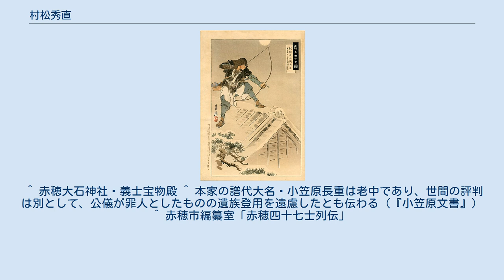村松秀直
『義士四十七図　村松喜兵衛秀直』（尾形月耕画） 村松 秀直（むらまつ ひでなお、寛永19年（1642年） - 元禄16年2月4日（1703年3月20日））は、江戸時代前期の武士。
通称は喜兵衛（きへえ）。
 寛永19年（1642年）、浪人の堀江九右衛門の長男として江戸で生まれた。
父・九右衛門は町人に身を落とすが、秀直自身は寛文元年（1661年）頃に赤穂藩士で和算学者の村松茂清（九太夫）の婿養子に入り、武士の身分を保った。
茂清には村松半太夫という実子がいたが、家を飛び出して行方不明になっていたため、秀直が婿養子に迎えいれられたのである。
 元禄9年（1696年）に養父・茂清が死去し、村松家の家督を継いだ。
赤穂藩では江戸詰めの扶持奉行また宗門改（20石5人扶持）として仕えた。
長く江戸詰めであり、元禄14年（1701年）3月14日に主君・浅野長矩が吉良義央に刃傷に及んだ際にも秀直もその長男村松高直も江戸にあった。
すぐさま赤穂へ向かい、大石良雄に神文血判書を提出した。
その後、江戸へ戻ると、はじめ南八丁堀築地小田原町、のち吉良邸のある本所に借家し、隆円と号して医者に成りすましながら、吉良の動向を探った。
しかし金に苦労したようで大石から1両の借金をしている。
 その後、長男・高直とともに吉良邸討ち入りに参加し、表門隊に属した。
本懐後、長府藩毛利家にお預かりとなり、同家家臣・田上五左衛門の介錯で切腹した。
享年62。
主君・浅野長矩と同じ江戸の高輪泉岳寺に葬られた。
法名は刃有梅剣信士。
 秀直の次男村松政右衛門は、旗本小笠原長門守の家臣になっていたが、父と兄に連座して伊豆大島へ流された。
宝永3年（1706年）に政右衛門の依願赦免が認められて、他の赤穂浪士たちの遺児よりも一足早く江戸へ戻った。
洞雲寺で出家し、無染と号する。
さらに宝永6年（1709年）には赤穂浪士遺児全員に大赦があったので還俗し、小笠原長門守に再び仕えることができたという。
しかし小笠原家の礼法や式典を重んじる家風と合わず去る。
後年、武州赤山の田舎で暮らしその終わりは詳かでない。
 ^ 「義人録」など。
赤穂市内にある「村松喜兵衛の石板」にも同句が刻まれる。
 ^ 赤穂大石神社・義士宝物殿 ^ 本家の譜代大名・小笠原長重は老中であり、世間の評判は別として、公儀が罪人としたものの遺族登用を遠慮したとも伝わる（『小笠原文書』） ^ 赤穂市編纂室「赤穂四十七士列伝」